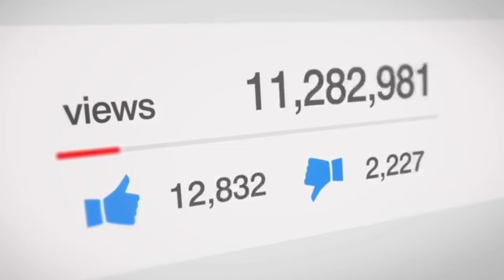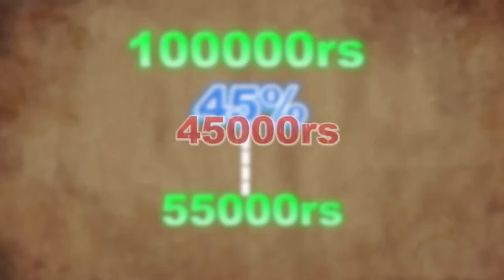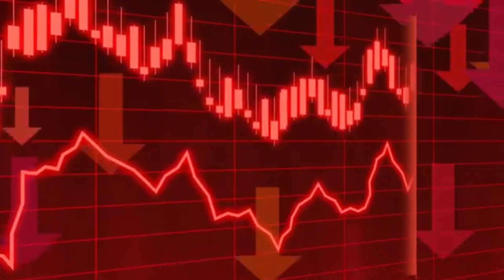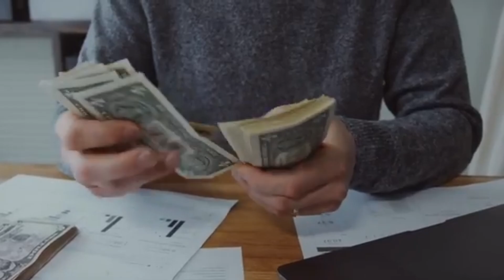Dark Reality of Youtube 😥New Creator Must Watch!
In this video i'm Explaining about what is the lifestyle of Youtubers means What is the Income of Per Month in YouTube Creators how can be Handle This YouTube Channel Like Consistency. So plese must watch this video.

reality of youtube earning
reality of youtubers
Dark Reality Of Youtube
The Dark Truth Of YouTube
Reality of my YouTube Career
youtube earning,dark secret of youtube
Facts of youtube
dark side of youtube
youtube dark side
Youtube ka kala sach
Youtuber's Dark Secrets
secrets of youtubers